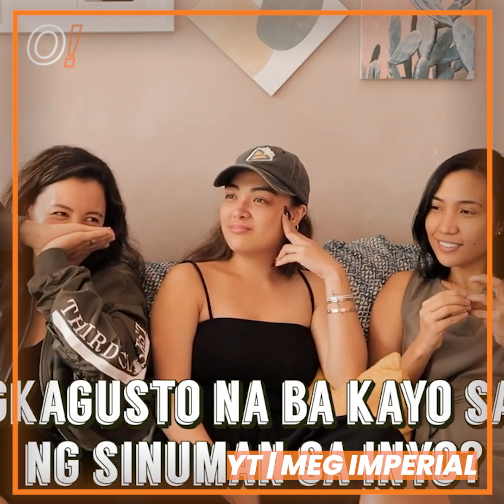Oomph! Cuts: WHO'S WHO TURNED PERSONALAN | Meg Imperial